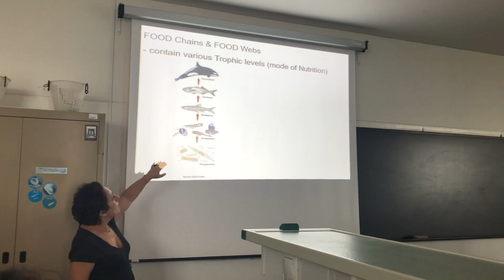Academic Travel: The Azores 2019 (TASIS Student Film)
Kelly Zhao ’21 created this video about the IB Environmental Systems and Societies trip to the Azores in October 2019.